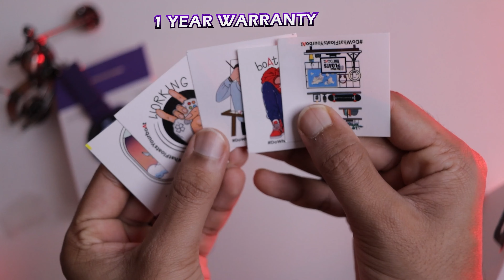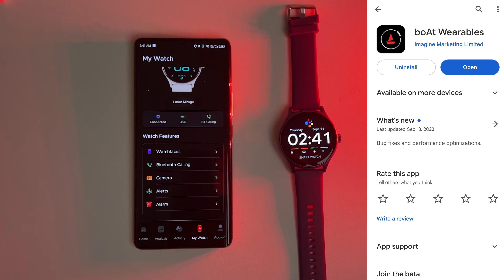Largest Display Smartwatch Under ₹2000⚡boAt Lunar Mirage BT Calling!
In this Video, best smartwatch under 2000,boat lunar Mirage Smartwatch, best smartwatch under 3000, best smartwatch 2023, best smartwatch under 2500, boat lunar Mirage unboxing, Watch Full video as boat's Newly launched Lunar Mirage can be the best Smartwatch of Your Choice.